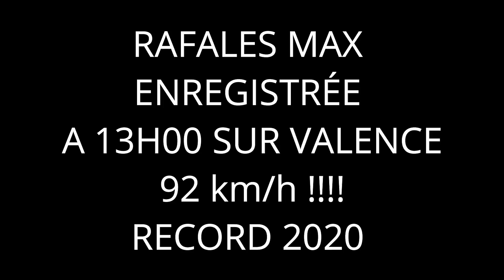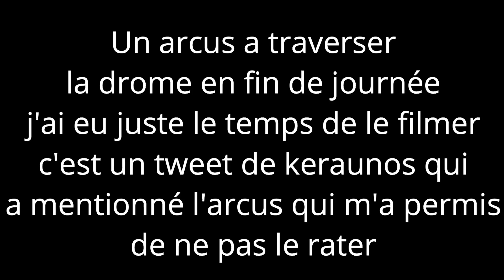TEMPÊTE ALEX (92 km/h) / VALENCE-DRÔME